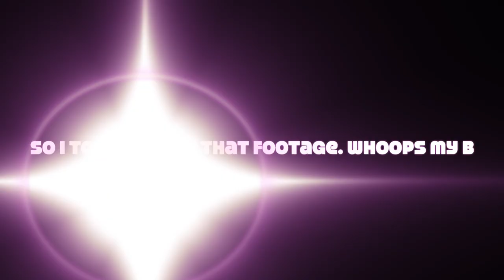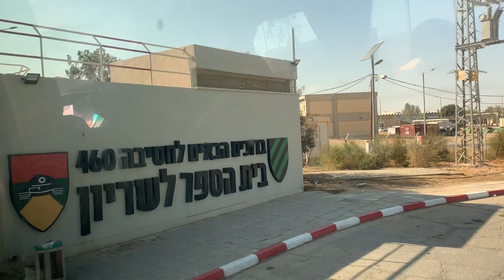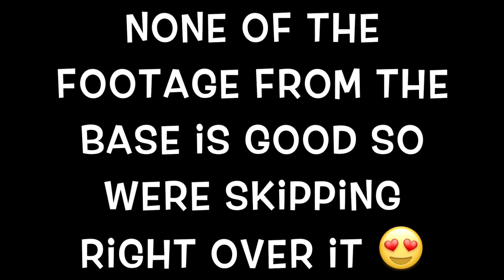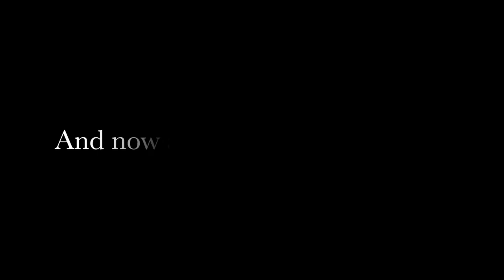Trip to Arava Hevruta 2020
heyo kiddos so the video is finally done after i spent WAY too much time editing. anyhow hope yall enjoy 🤤